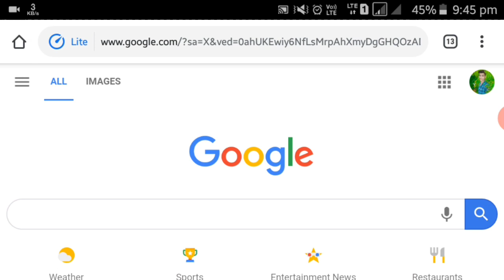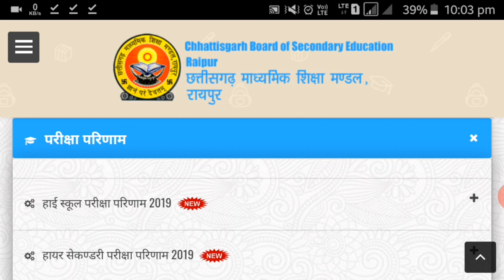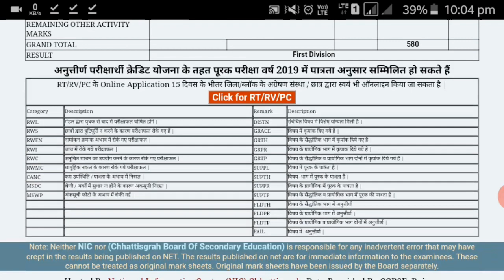Chhattisgarh Board Exam 2022 result | cg board exam result kaise dekhe | cg board result kab aaye ga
छत्तीसगढ़ माध्यमिक शिक्षा मंडल रायपुर

Hello !
Friends
Aaj ki is video mein
 Maine aapko bataya hai

1 ) Chhattisgarh Board Exam 2022 result
2 ) cg board exam 2022 ka result kaise dekhe
3 ) cg board result kab aaye ga
4 ) cg board exam
5 ) cgbse.nic.in
6 ) cg board exam 2022
7 ) cgbse.nic.in 2022
8 ) cg board exam 2022 result date
9 ) chattisgarh board exam result
10 )chattisgarh board exam 2022 result date

❖ Hashtags ❖
1 )
2 )
3 )